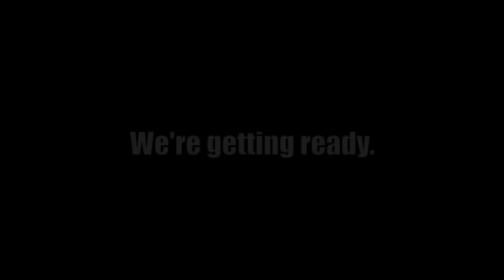In The Heights: In Concert . . . Prep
In The Heights: In Concert. February 11, 2013. The United Palace Theater In Washington Heights Tickets at Telecharge.com.